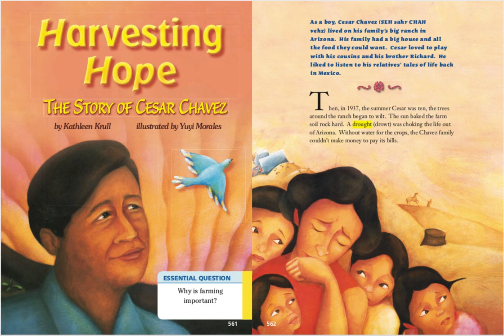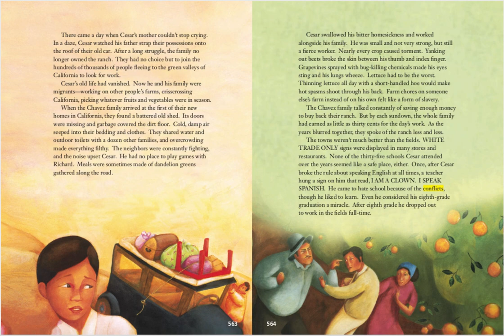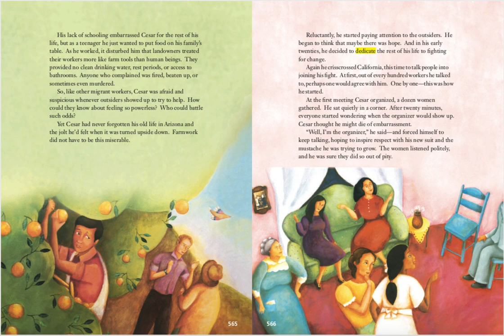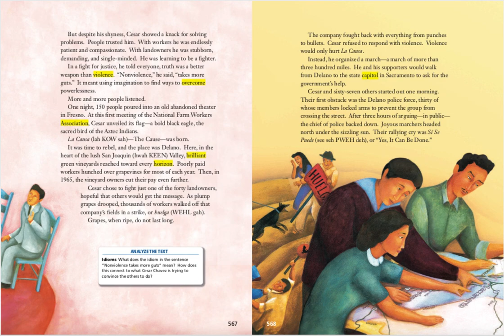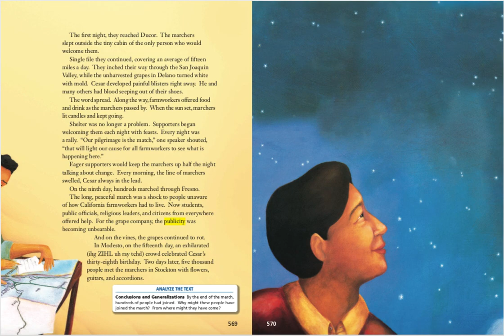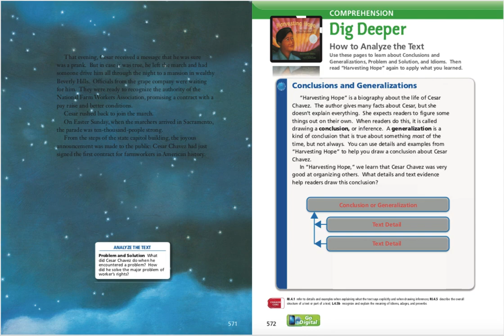Harvesting Hope The story of Cesar Chavez Unit 4 lesson 19 AR read aloud Accelerated Reader Channel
Harvesting Hope: The Story of Cesar Chavez
Krull, Kathleen
AR Quiz No. 64366 EN Nonfiction
Accelerated Reader Quiz Information IL: MG - BL: 5.6 - AR Pts: 0.5
Accelerated Reader Quiz Type Information AR Quiz Types: RP, VP

This is a biography of Cesar Chavez, from age ten when he and his family lived happily on their Arizona ranch, to age thirty-eight when he led a peaceful protest against California migrant workers' miserable working conditions.